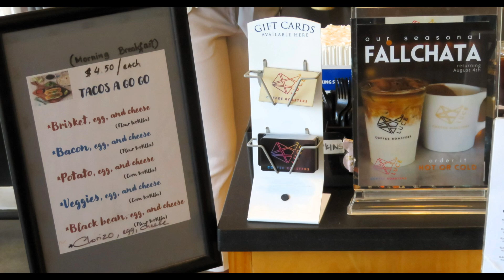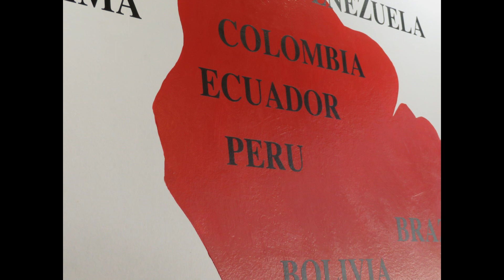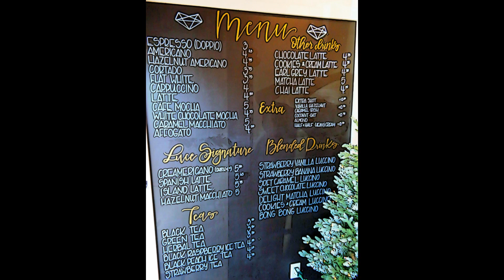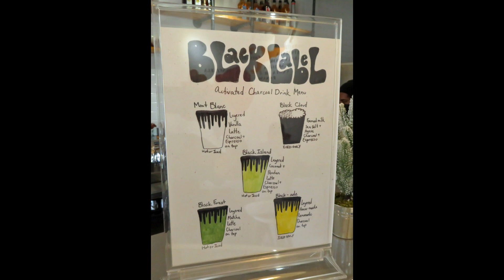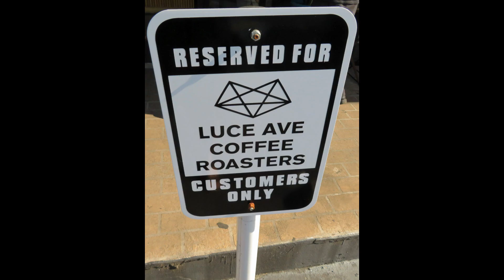Luce Ave Coffee Roasters Richmond Ave Houston TX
Great beans and coffee drinks.